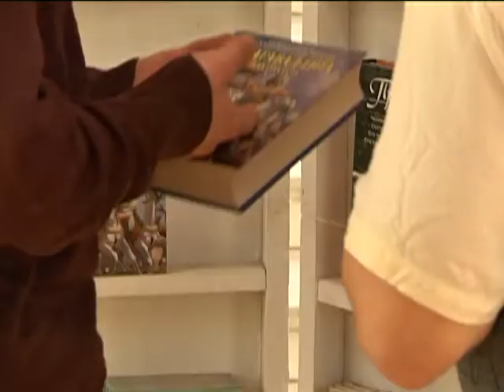Гаура Пурнима в Днепропетровске 2015 КМ